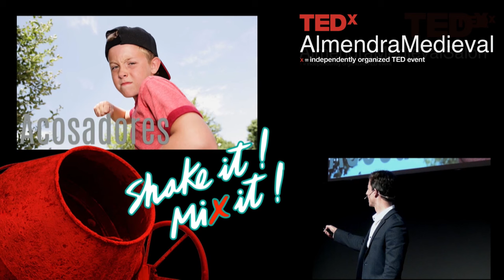Prevención del acoso escolar | Enrique Pérez-Carrillo de la Cueva | TEDxAlmendraMedieval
Qué papel juega el coaching infantil en la prevención del acoso escolar?
El papel del alumnado, el profesorado, los padres y madres y las instituciones públicas es fundamental para evitar y prevenir el acoso escolar.

Graduate of the Universidad Europea in Journalism. Teaching certificate in Geography and History from the Instituto de Ciencias de la Educación. President of the Spanish Association for Bullying Prevention (AEPAE). Founder of the National Plan for Bullying Prevention. Child and youth coach. President of the Yawara-Jitsu World Federation. International Master of Personal Defense. Teacher of personal defense and coach to disabled children.

Licenciado en Periodismo por la Universidad Europea. CAP en Geografía e Historia por el Instituto de Ciencias de la Educación. Presidente de la Asociación Española para la Prevención del Acoso Escolar AEPAE. Fundador del Plan Nacional para la Prevención del Acoso Escolar. Coach infanto-juvenil. Presidente de la Federación Mundial de Yawara-Jitsu. Cinturón Negro 8º Dan de Yawara-Jitsu. Maestro Internacional de Defensa Personal. Profesor de defensa personal y coaching a niños con discapacidad.